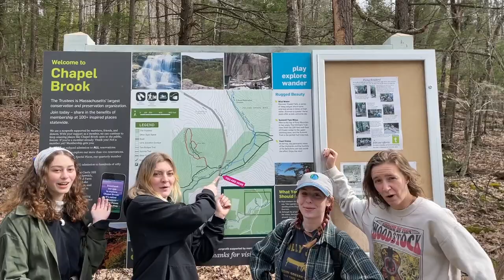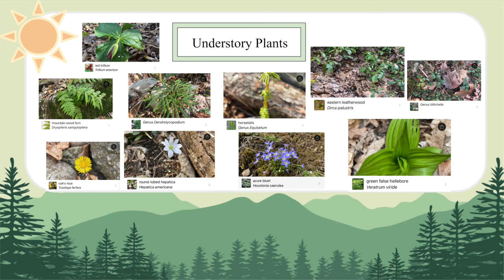Species Identification with the Trustees-Section 2, Group 13, May 2022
We are a group of undergraduate students from the University of Massachusetts Amherst who have a few things in common: we took NRC 185 with Lena Fletcher this past semester, but more importantly-- we love nature! For our final project in this class, we made a documentary about our visits to 2 properties of the Trustees: Chapel Brook and Bear's Den. While we were there, we identified around 30 species and took some time to enjoy the beautiful scenery. We hope that this video sparks an interest in our audience in the species we found, the properties we visited, or even just to get outside! Special thanks to the Trustees of Reservations (link to their website provided below) for caring about conservation, and to Sydney Thirkell for the great filming she contributed.

LAND AKNOWLEDGEMENT
We spent our time exploring and enjoying land that is not our own. Though it is conserved the land that will be shown to you in this video belongs to the Pocumtuc, Nipmuc, Mahican, and Pennacook tribes. It is important to note that many atrocities have occurred that caused this land to be stolen from said tribes at the expense of their peoples. We dedicate this video to the peoples of the tribes listed above.